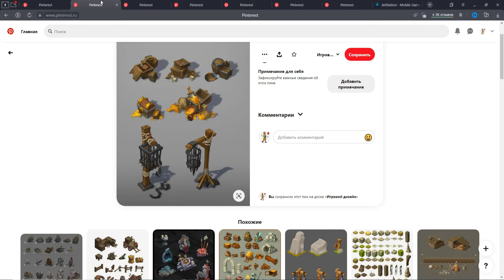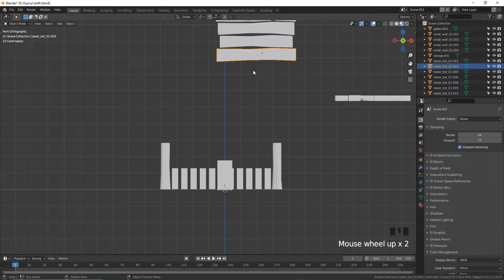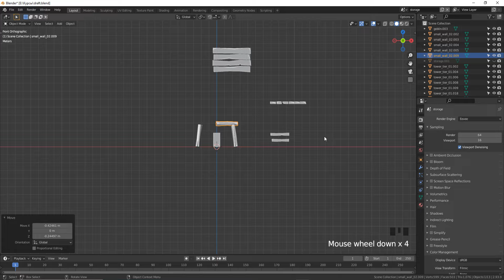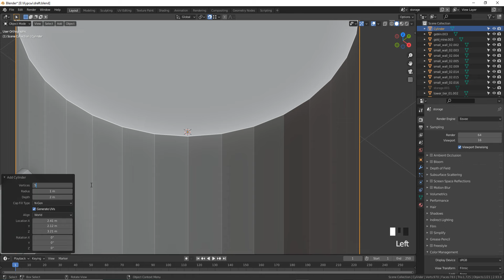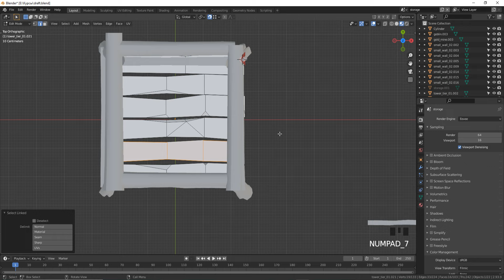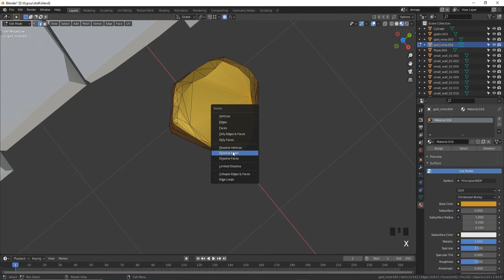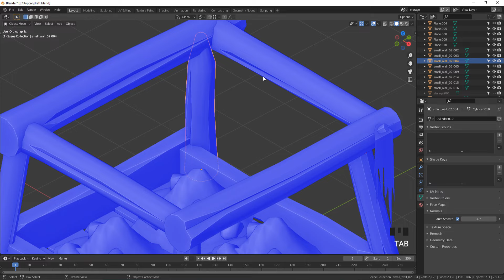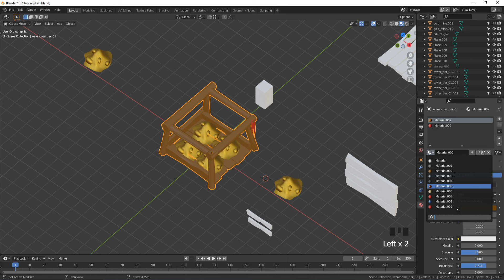Склад с золотом гоблинов в стиле low poly | Моделим вместе | 3Д Куб Туториалс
Всех приветствую на канале 3D Cube Tutorials (3Д Куб Туториалс)

Небольшие видеоуроки по моделированию в программе Blender 3D. Подходит для новичков, начинающих свой путь в интересный мир 3D-графики, и опытных пользователей, которые знают, чего они хотят, но все еще спрашивают "как".
В своих видео я покажу вам полный процесс создания игровых ассетов или ассетов для продажи.